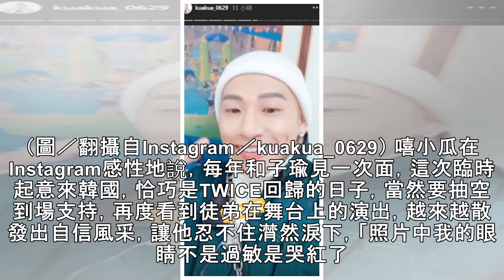到後台等子瑜！ 嘻小瓜悄送「驚喜大禮」私照曝光 | ETtoday星光雲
記者潘慧中／綜合報導 嘻小瓜曾擔任子瑜的舞蹈老師，師徒至今仍維持聯絡，近日飛往韓國進修舞蹈課的他，5日順道參加了TWICE的新歌發表會，並到後台送兩樣特別的禮物，「送出去的時候怎麼很害羞。」 ▲▼嘻小瓜參加TWICE的新歌發表會。（圖／翻攝自Instagram／kuakua_0629） 嘻小瓜在Instagram感性地說，每年和子瑜見一次面，這次臨時起意來韓國，恰巧是TWICE回歸的日子，當然要抽...